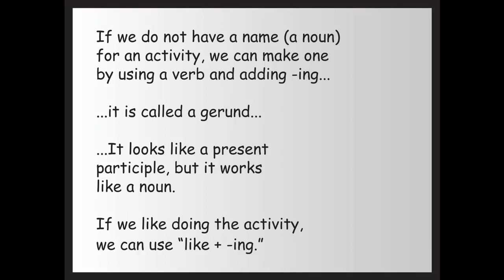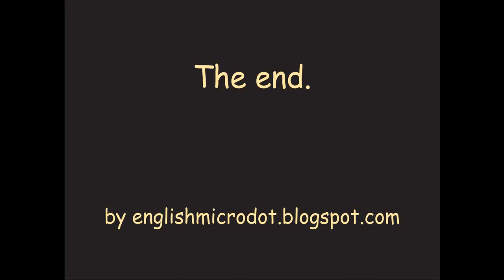like plus ing